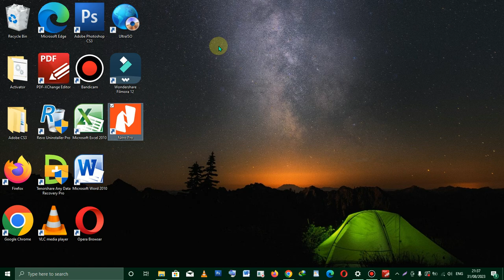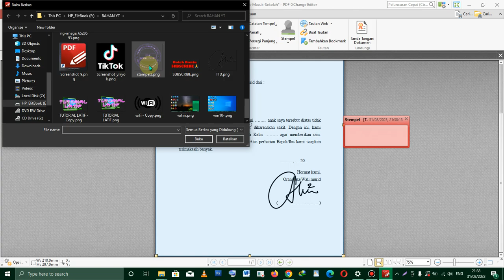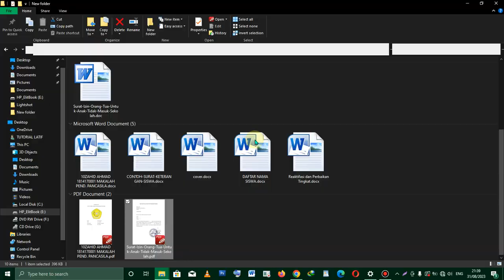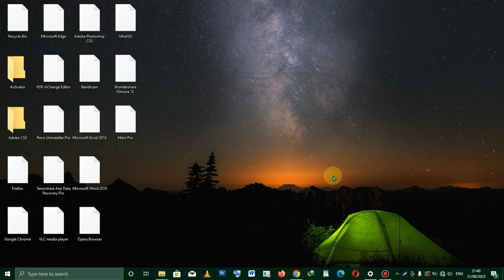Cara Memasukan Gambar Tanda Tangan dan Stempel kedalam file PDF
Cara Memasukan TTD dan Stampel kedalam file PDF,
Cara Memasukan Tanda tangan dan Stampel kedalam file PDF,